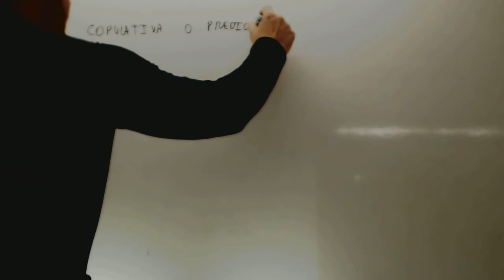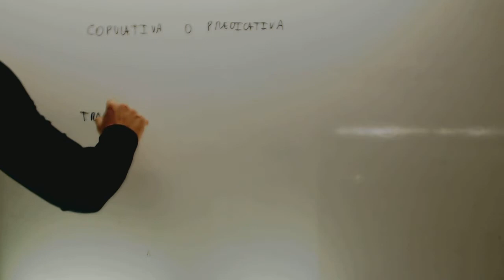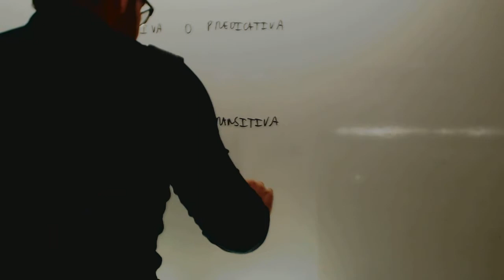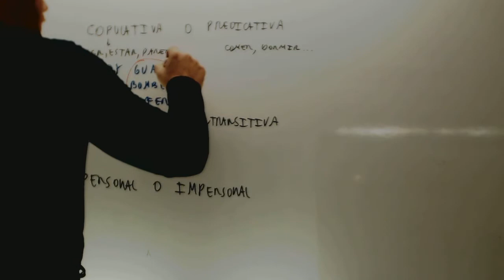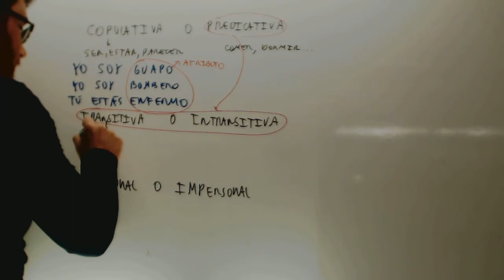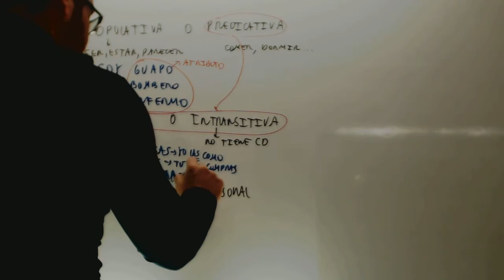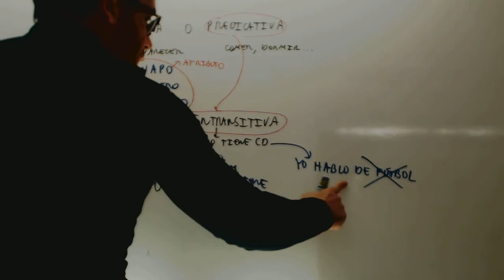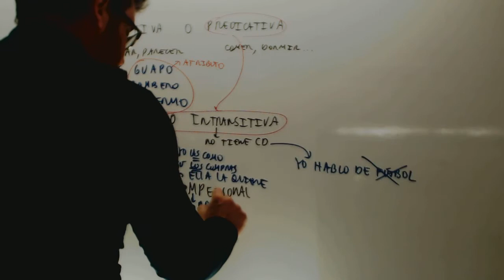Clasifacion de oraciones Educacion Secundaria Adultos Academia Usero Estepona